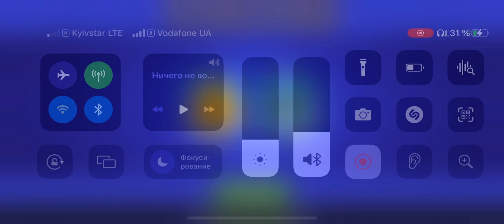Pg3d promo codes 2023